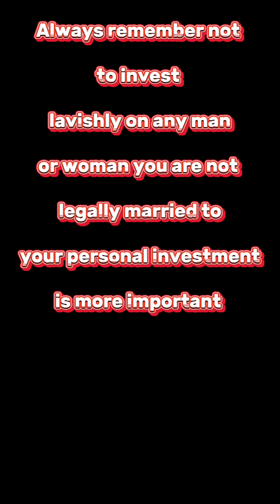He sacrifice everything for love 😭